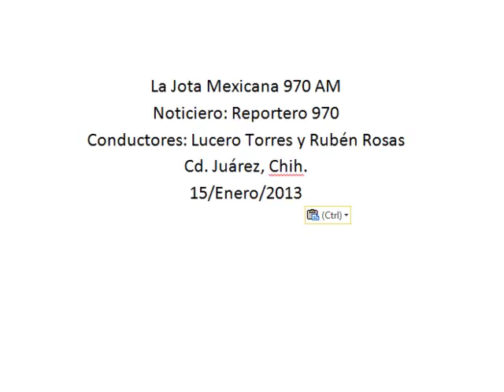Contempla Gobierno Municipal costo de más de 4 mil mdp por obras del PMU